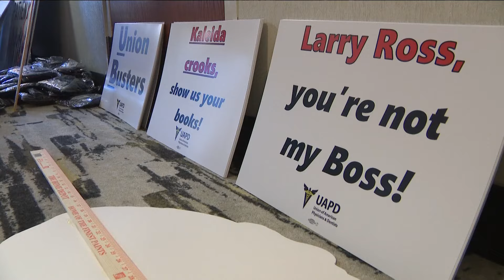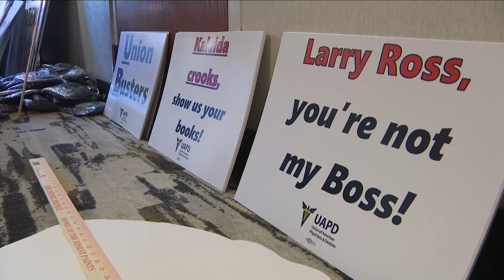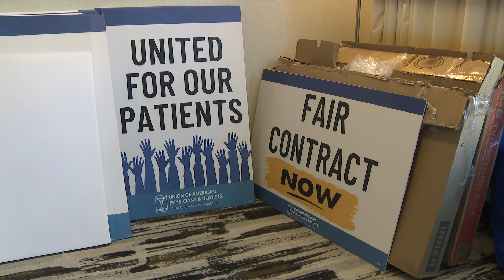UB Medical Residents Brace to Start Hitting the Picket Lines.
After a year of bargaining UB residents and their employer have not been able to come to an agreement.